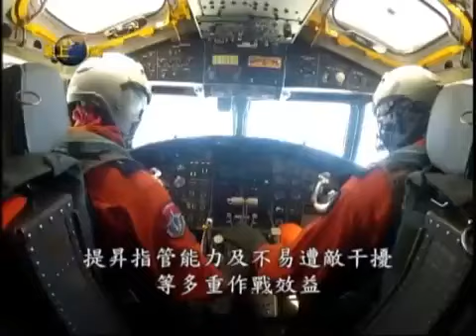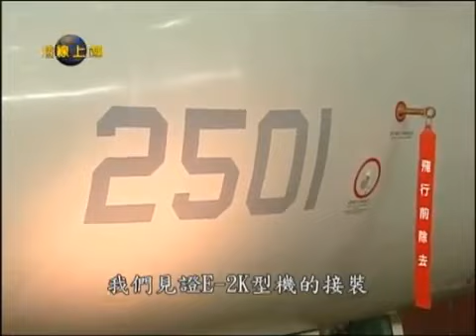民國102年空軍E-2K預警機專題報導 (2013)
20130530鷹眼控長空
節錄自軍聞社國防線上